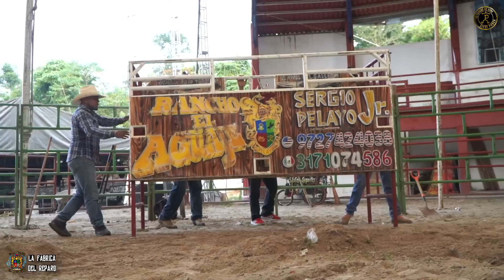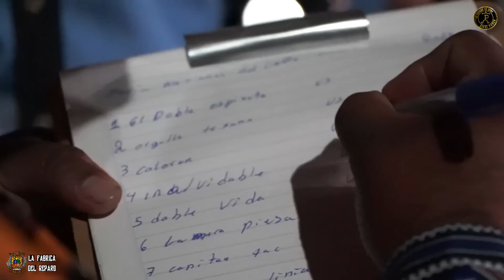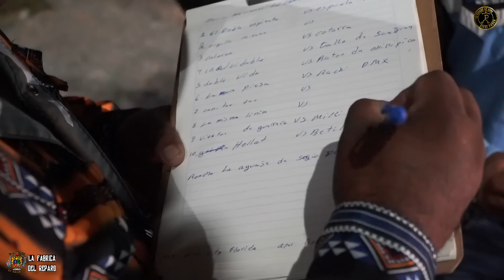¡¡¡VIENTOS DE GUERRERO SALIÓ VOLANDO Y EL HELL CAT LO SACÓ VOLANDO!!! | EN: CUETZALAN, PUEBLA...